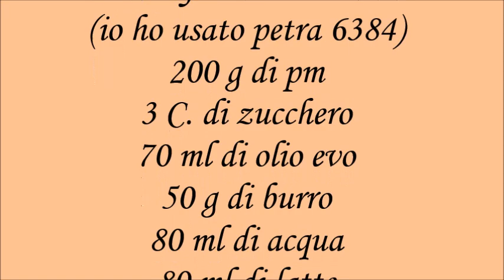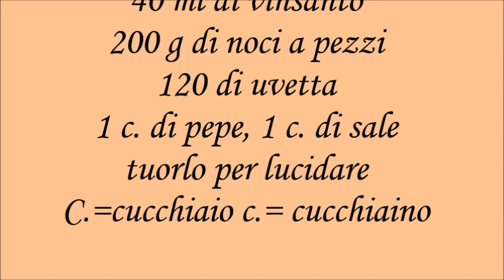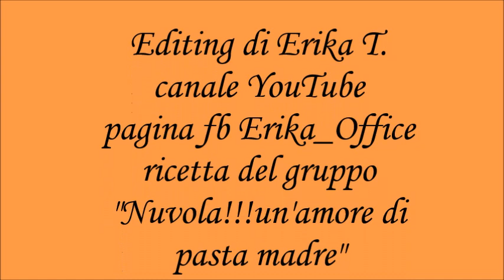Pan dei santi con lievito madre